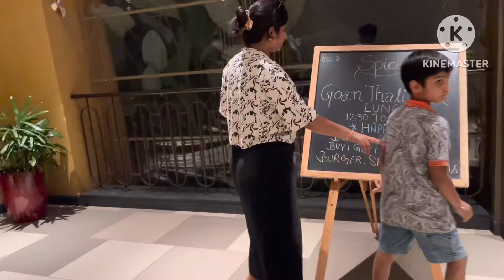आज इस 5 Star ⭐️ Hotel को छोड़के जाने कामन ही नहीं कर रहा ~ Last Day in Goa दुःखी मन से गये यहाँ से